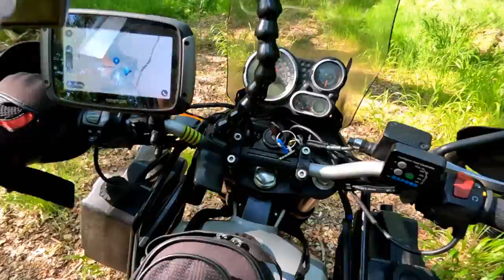NEW Firebox Nano stove, Owning an English Woodland, Primitive Firelighting, Wiltshire Man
Steve, a good friend has brought a small piece of woodland and invited me over for a tour of his woodland and an overnight bivi camp.
I used my Snugpak Ionosphere bivi and also had the chance to test out a new stove.
Steve from Folding Firebox kindly sent the stove to me as a gift,. Thankyou Steve:) The Folding Firebox Nano was supplied with a gas adapter. This stove is quite unique as it has the ability to adjust the flame allowing for a hot cooking flame or a slow more ambient yellow flame, there is also a flame spreader which Steve calls the "Ember plate". It's quite ingenious and really works well to distribute the heat evenly across the bottom of the pan.